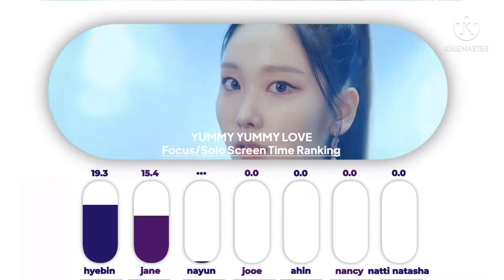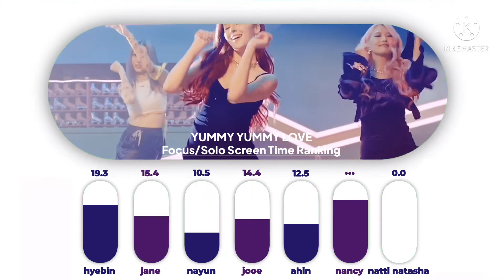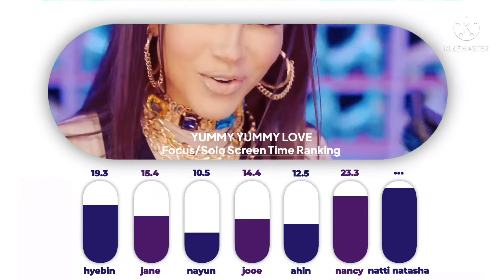Yummy Yummy Love - MOMOLAND | Focus/Solo Screen Time Ranking